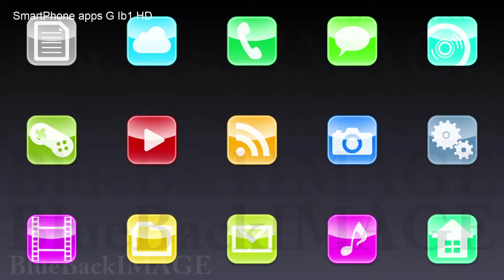映像素材 動画素材 アプリ アイコン ディスプレイ タッチパネル インターフェース SmartPhone apps G Ib1 HD